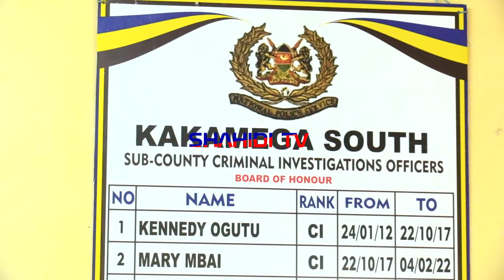KHALWALE: LAZIMA UTAKUNYA KWA NDOO WEWE TOTO!! NTATUMIA MALI YANGU KUKUFUNZA ADABU